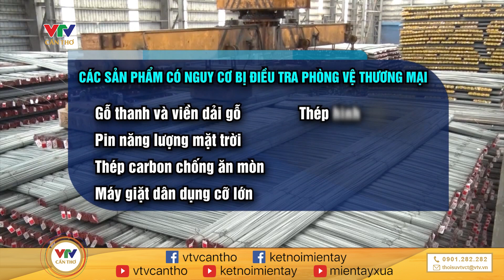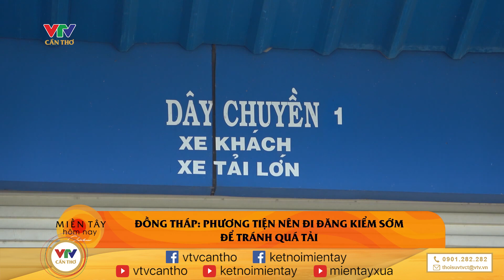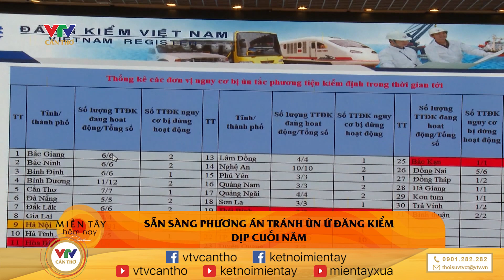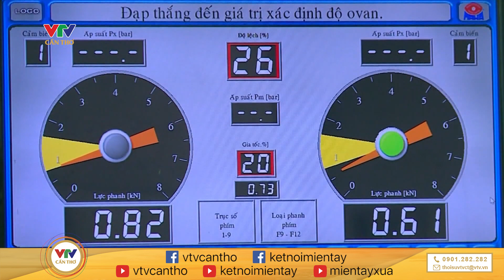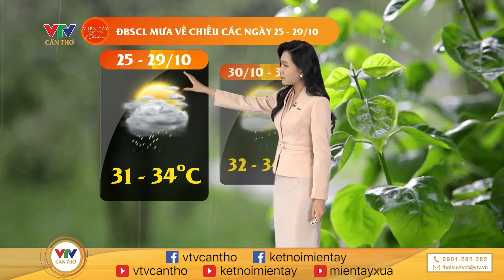Điều chỉnh dự toán vay từ nguồn nước ngoài | MIỀN TÂY HÔM NAY - CHIỀU 24/10/2023 | KẾT NỐI MIỀN TÂY